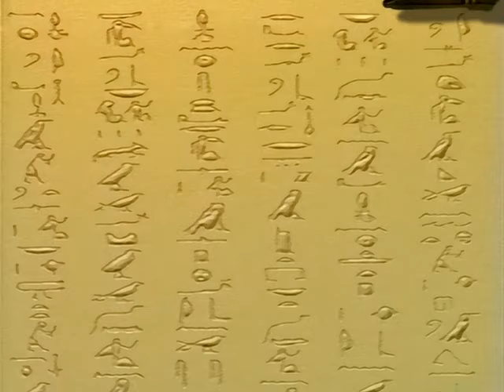Yu-Gi-Oh! Season 0 Ending 「Ashita Moshi Kimi Ga Kowaretemo」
Yu-Gi-Oh! Season 0 Ending
"Ashita Moshi Kimi Ga Kowaretemo" by WANDS
Copyright:
*This channel is not for profit. Just wanted to upload some anime songs to keep as memories of many people. Hope everyone will enjoy it.*